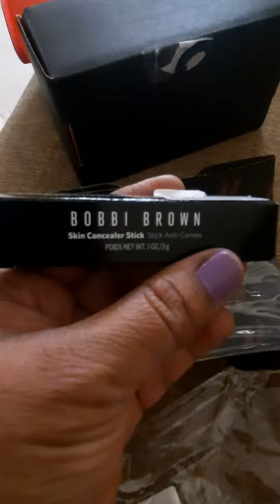bobby brown concealer, stick, with free gift of eye mask...bought on nykaa